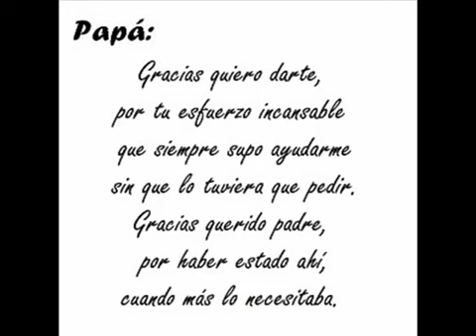Banda machos sangre de indio